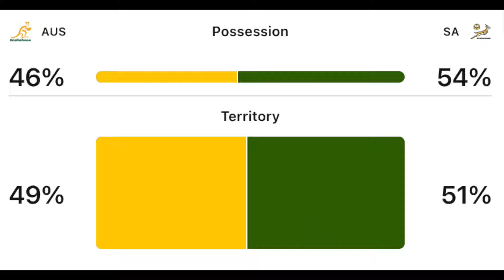Springboks are in decline as Australia beats them again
Australia vs South Africa Test 1 Review. The Springboks once again struggles to win the Wallabies in Australia. The Springboks had a very poor start, with Australia scoring the opening try in the ist minute. Handre Pollard poor goal kicking and general play was poor and Joseph Dweba missed is first attacking lineout throw. The whole Springbok team in general did not have a good game. Congratulations to Australia.